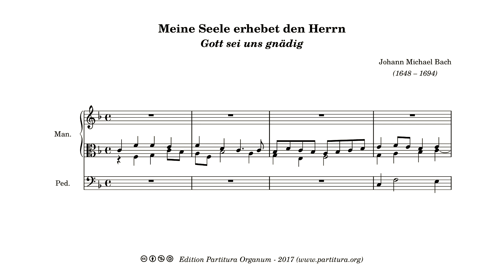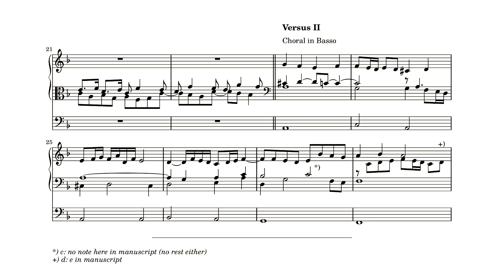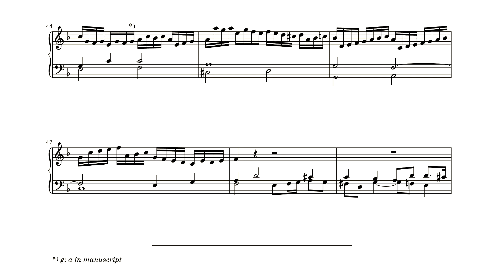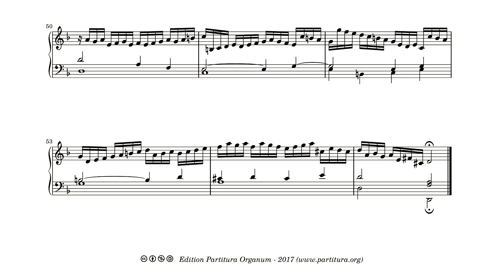Johann Michael Bach, Meine Seele erhebet den Herrn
The second chorale prelude of the Neumeister-Choräle-not-by-Johann-Sebastian is again a prelude by Johann Michael Bach. It is a sort of a triple-prelude: the chorale melody is treated three times: first in the soprano voice, then in the bass, and in the last part the melody is embelished with rapid scales in the right hand.
The manuscript of this piece seems to contain a lot of transcription errors. Some errors are obvious (chorale melody notes missing), some are less obvious, some are perhaps not errors at all. Since I do not have another source I can not tell for certain. I took the liberty to change the notes that are in my opinion erraneous (because they are missing melody notes, or just because they sound odd). The original notes are indicated in footnotes, so anyone can judge for himself.

The prelude is notated in two staffs in the manuscript. I think the first two versus should be played with pedals. But I made a manualiter version of the score as well, so anyone can take his pick.